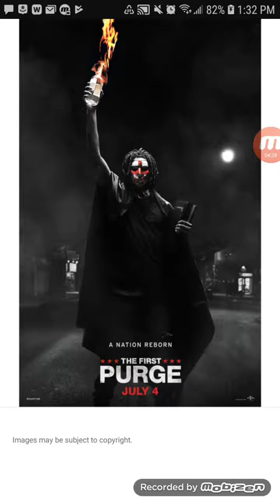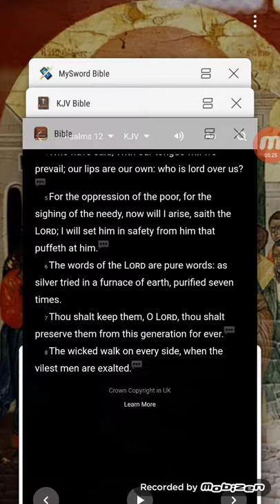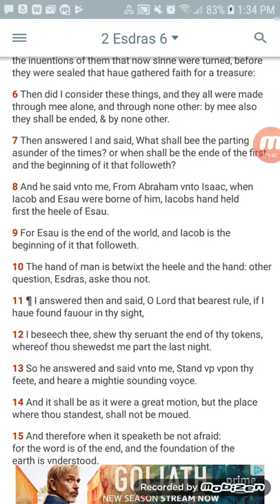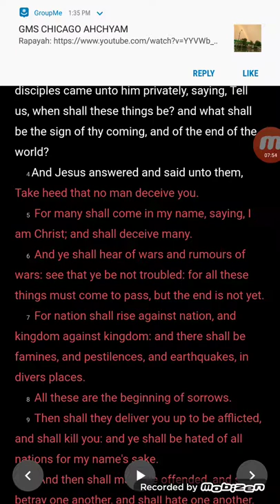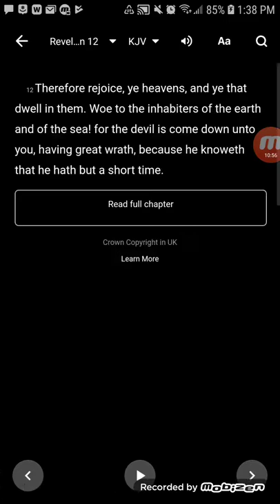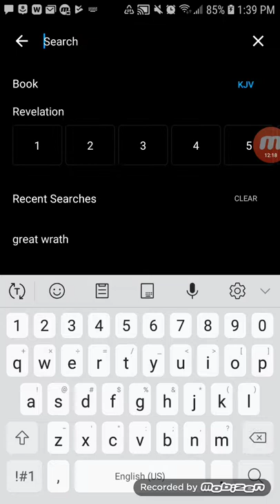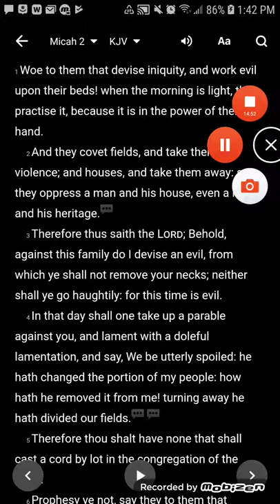Hidden In Plain Sight Movie: The First Purge Spoiler Alert